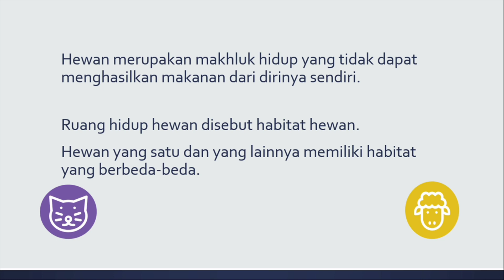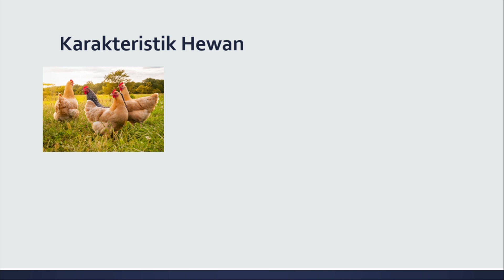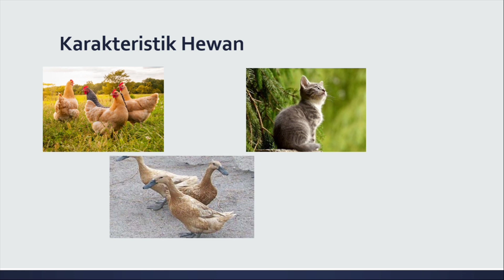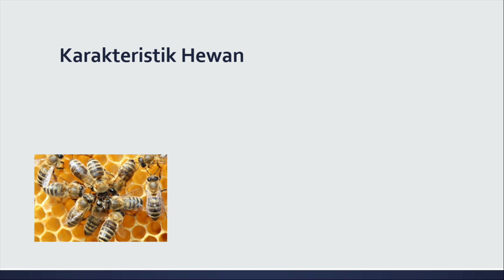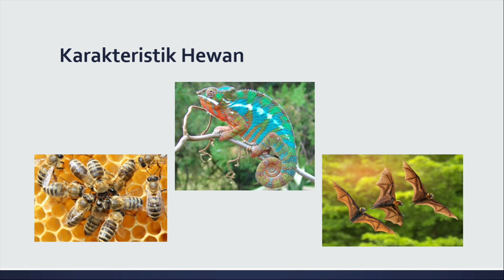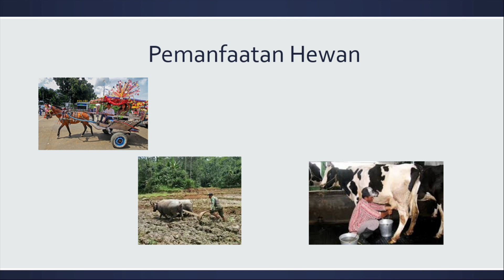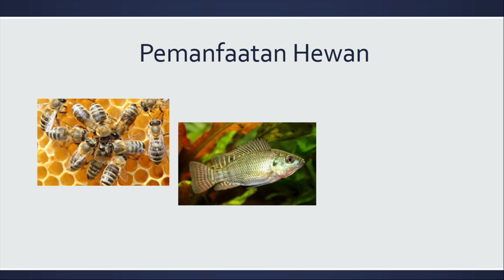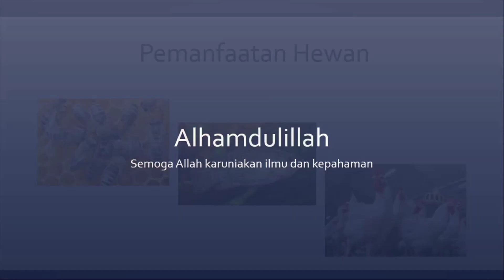Video Karakteristik Pemanfaatan SDA Hewani (Pembelajaran Tema 3 Kelas 4 SD)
Pada hari ini kita belajar tentang Karakteristik Pemanfaatan SDA Hewani (Pembelajaran Tema 3 Kelas 4 SD semester 1)
 Tugas Terlampir di classroom.